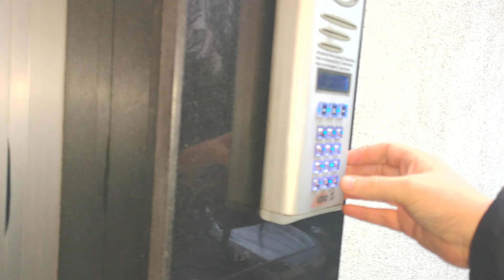Arda ve İpek'e Kuş Alındı - ARDA VE İPEK - we bought a budgie bird - اشترينا طائر ببغاء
Arda ve İpek bugün kuş almaya gitti, birer tane kuş aldık, ipek kuşunun adını LİMON koydu
Arda ise kuşunun adını SARI PİLOT koydu bakalım kuşlarımızı beğenecekmisiniz.